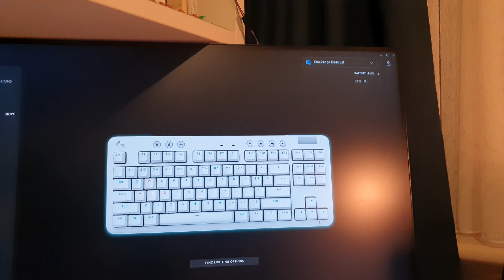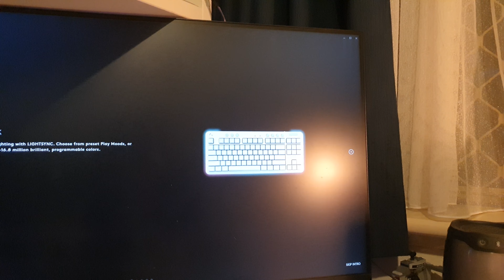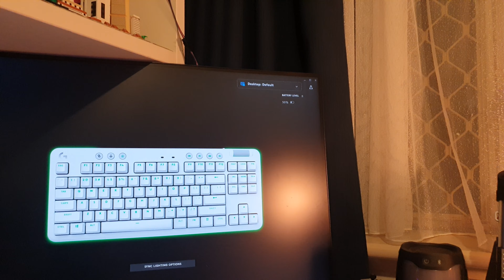[Unboxing] Gadget - EP57: Logitech G715 TKL Mechanical Wireless Keyboard with RGB